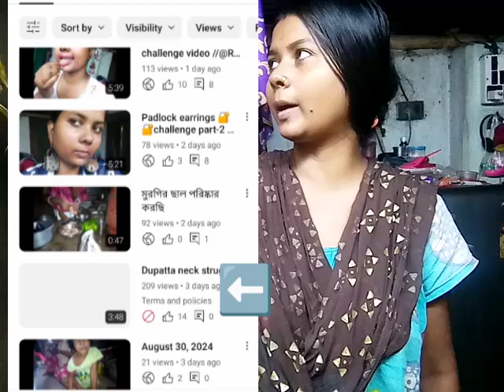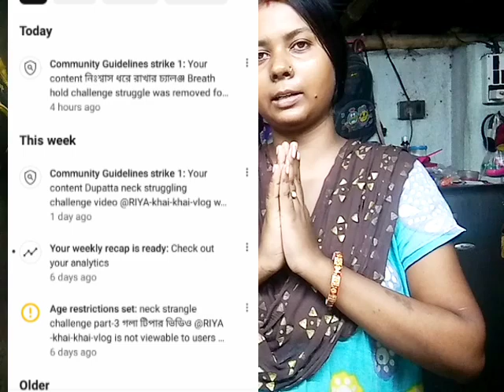আমার সাথে কোনো হয়